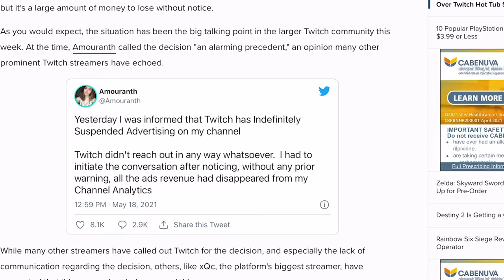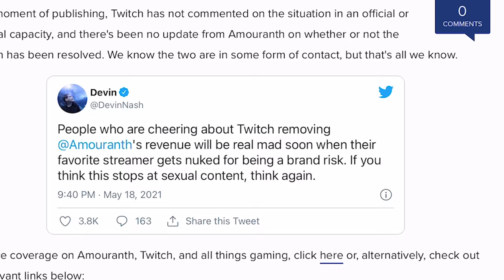It Seems The Twitch Hot Tub Community Is Already In Trouble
This week, popular Twitch streamer Kaitlyn "Amouranth" Siragusa claimed that Twitch had completely demonetized her channel with no warning or explanation. Since then, the streamer has revealed that this action by Twitch will cost her upwards of $500,000 a year, as she was making $30,000 to $40,000 a month on Twitch ads. Let's discuss.